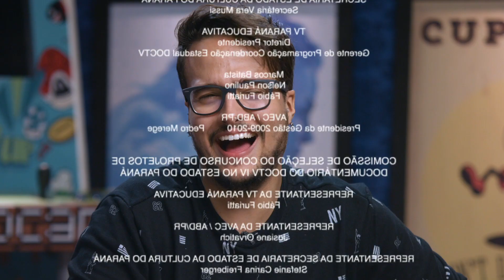GUERRA DE CONSOLES - PASSA O CONTROLE #01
Todo mundo tem o console preferido, mas gosto é igual bunda... tem umas que são  bonitas! No video de hoje, trocamos ideia sobre a guerra de consoles e respeito ao amiguinho! QUER FALAR? Passa o controle!